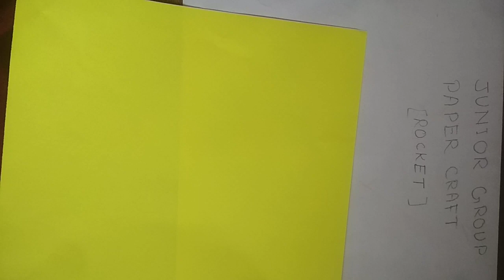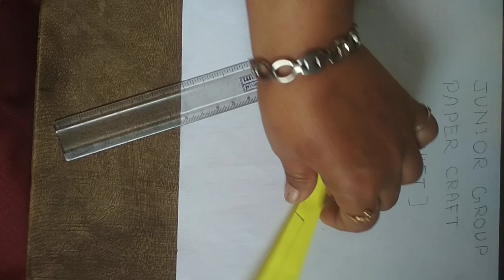Art n Craft Junior Group ( Rocket )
Paper craft (origami )